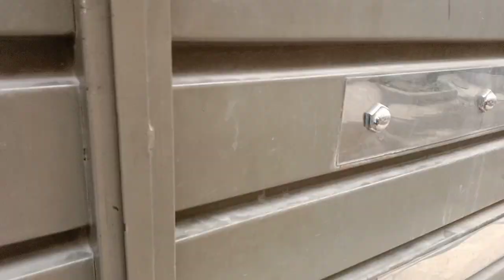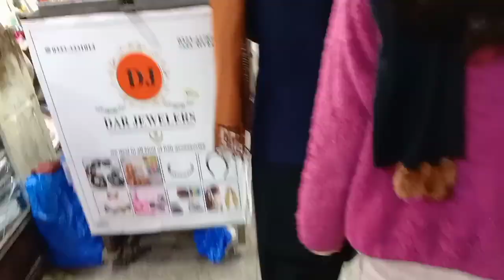my winter routine now a days / full of enjoyment